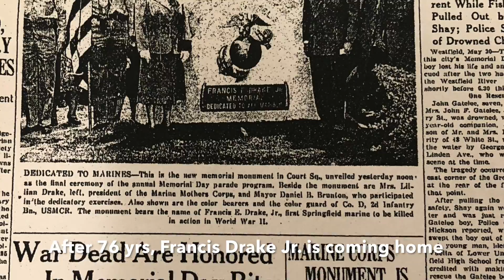Body of Springfield man, killed in Guadalcanal in 1942, identifed after 75 years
Francis E. Drake Jr. of Springfield was killed in 1942 while fighting on Guadalcanal with the Marines. His body was never recovered until it was last year when a homeowner doing work on his property uncovered Drake's grave